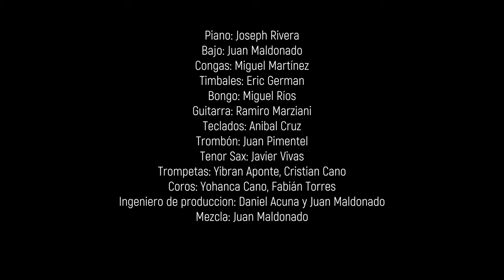"Así Es La Vida" Eric German y Su Orquesta Ft. Fabián Torres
Eric German reconocido percusionista y director de orquestas en la ciudad de Boston MA, acompaña a Fabián Torres en el cover de Luis Enrique "Así Es La Vida"

Tanto el El Video como el Audio fueron grabados en vivo En un Estudio en la Ciudad De Boston MA.